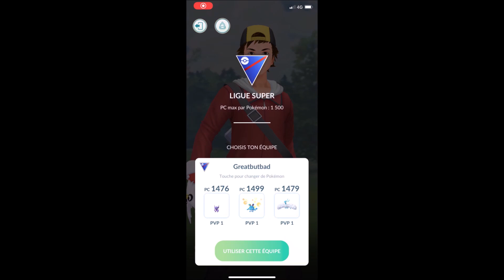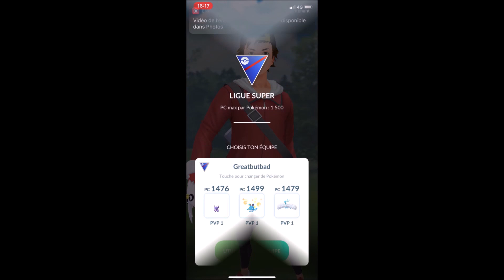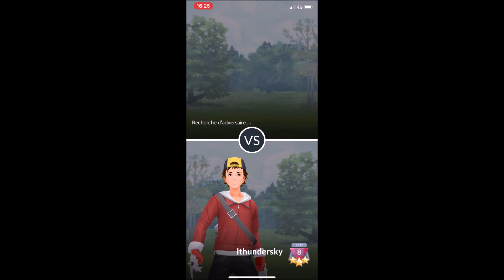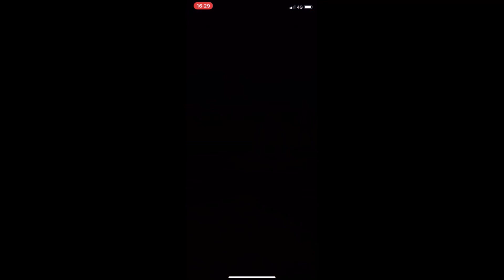Pokemon Go PVP S2 #4 Ténéfix me conduit à 21 victoires en 25 combats !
Bonjour à tous ! Aujourd'hui je vous partage ma nouvelle équipe avec ténéfix en lead qui m'a permit d’enchaîner les victoires !